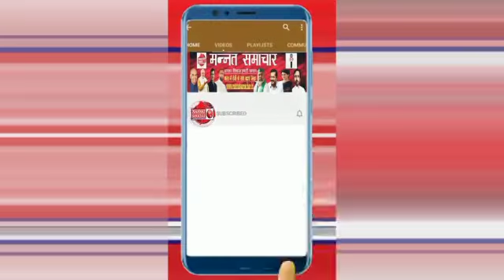हरदोई-ज्योति जूनियर हाई स्कूल के बच्चे व अध्यापक,नमो प्रदर्शनी देखकर हुए प्रसन्न..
ज्योति जूनियर हाई स्कूल के बच्चे व अध्यापक,नमो प्रदर्शनी देखकर हुए प्रसन्न*